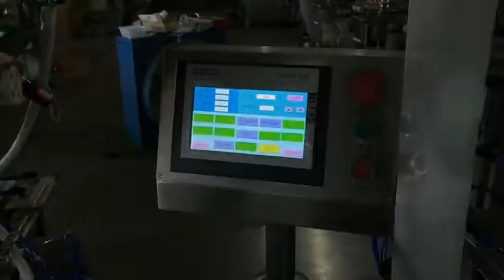DPP-150 Blister Packing Machine for Filling 2 Colour Chocolate